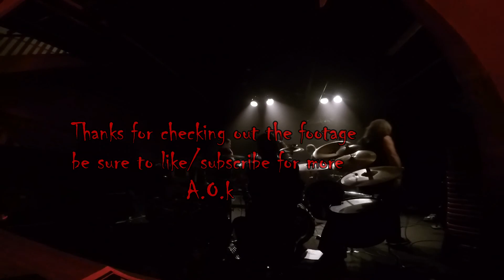AOK @ Front Of House Lounge 4-15-18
Was a awesome night, we always have a good time playing Springfield,Mo